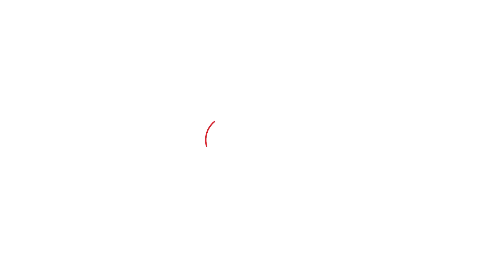Jalgaon Hospital Case: जिल्हा रुग्णालयाचा भोंगळ कारभार चव्हाट्यावर |Eknath Shinde,Devendra Fadnavis